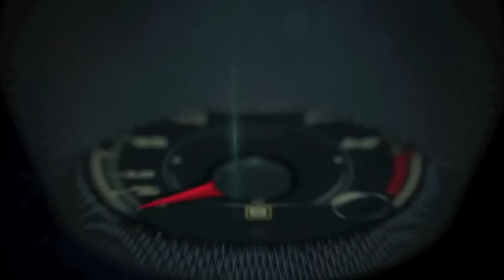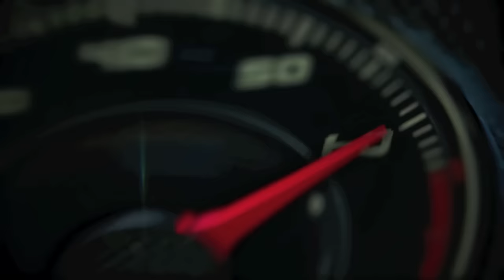2016 Honda Pilot 1st Drive with KBB.com Karl Brauer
2016 Honda Pilot 1st Drive with KBB.com Karl Brauer